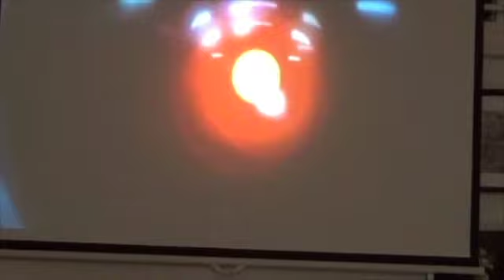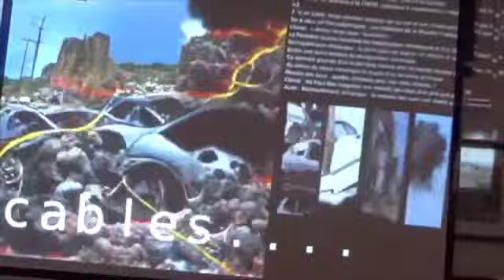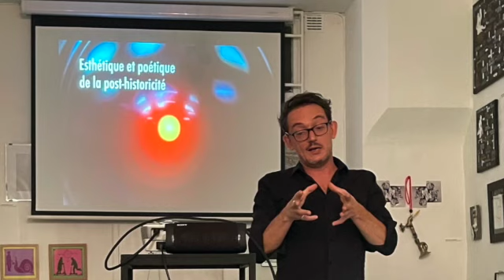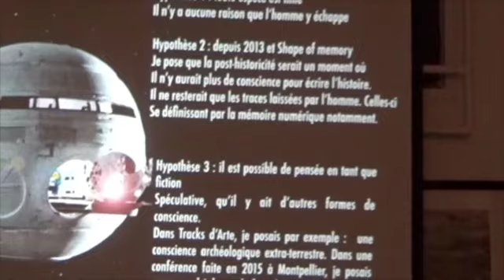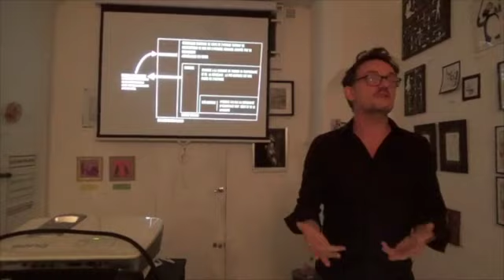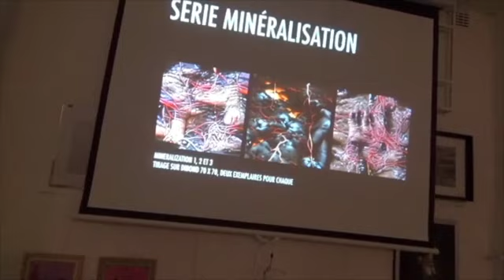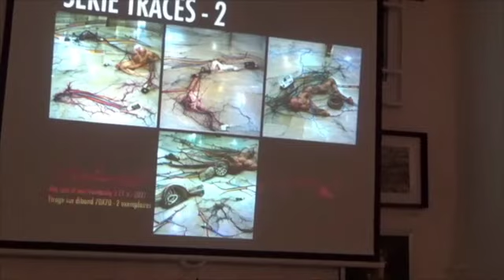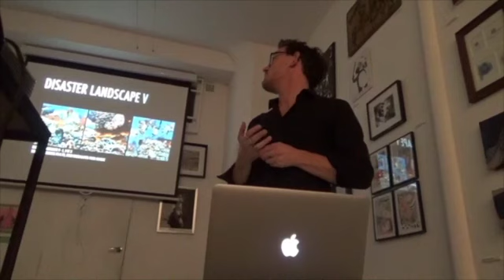Philippe Boiasnard SD 480p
Galerie Satellite